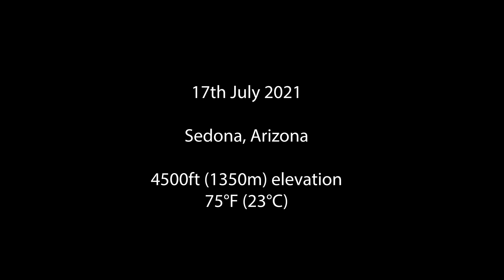Molly Seidel - 6 x Mile, 4 x 400m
With three weeks until the Tokyo Olympic Games Marathon, Team USA representative Molly Seidel tackles a set of 6 x 1 mile + 4 x 400m (with around 2minutes recovery) on the track at Sedona, Arizona. Seidel shares training gear insights, fuelling strategies (tomato ketchup?) and a little more on her Olympic Games preparation.

** Minor typo: 4th 400m interval text overlay **